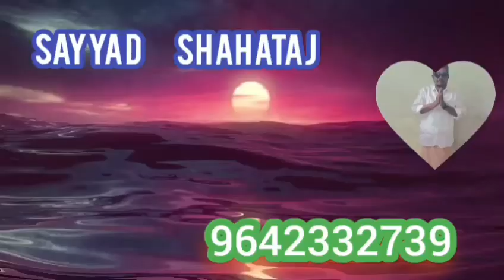October 6, 2024ఈరోజు మదనపల్లి మార్కెట్ 🍅🍅ధరలు